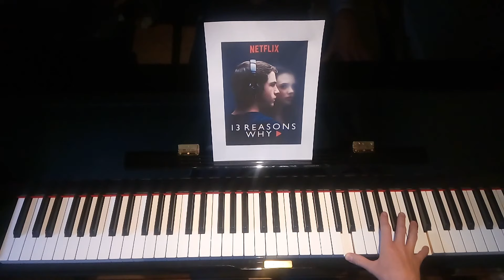THE NIGHT WE MET - Lord Huron - 13 REASONS WHY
Piano cover for the song 'The Night We Met', featuring on 13 Reasons Why on Netflix.

PianoTunez ~ 21/05/2018 ~